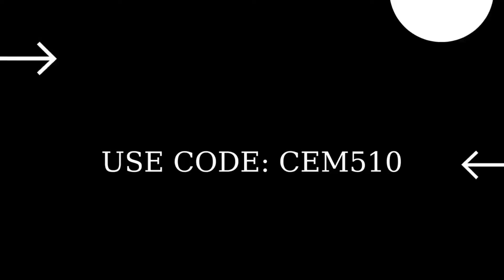Damage players using a Primal Stink Bow Fortnite Bownanza Quests